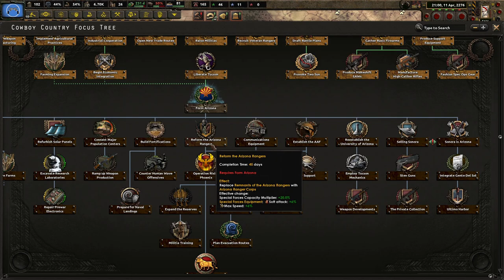Welcome To Arizona! Hoi4 Old World Blues: Arizona Reborn #1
With the defeat of the Arizona Rangers, Arizona has not been the same. However, we are not fully defeated. We must reorganize ourselves, and restore freedom to the wasteland!

Mods Used: Old World Blues, Old World Blues: Radio, Old World Blues: Arizona Reborn, Player-led Peace Conferences, State Transfer Tool Mod